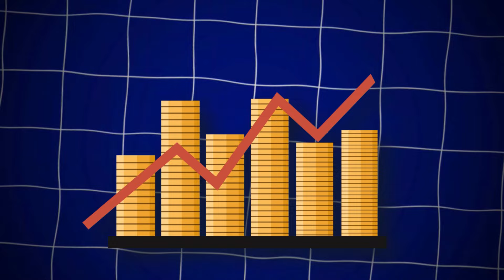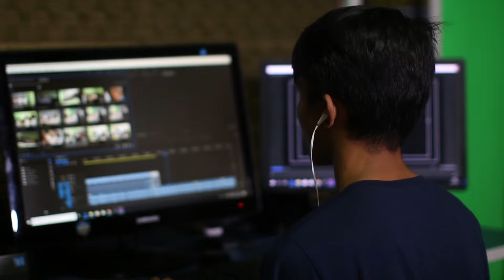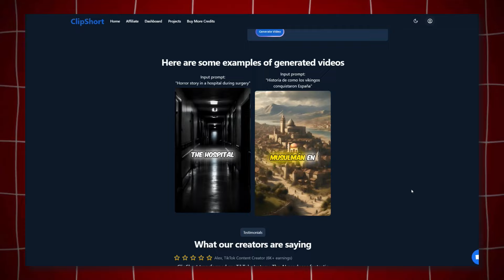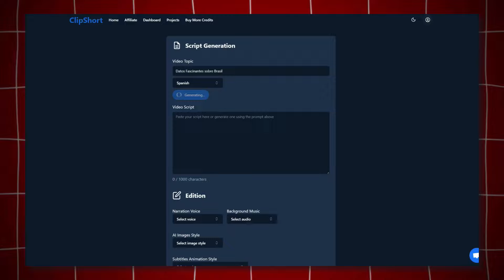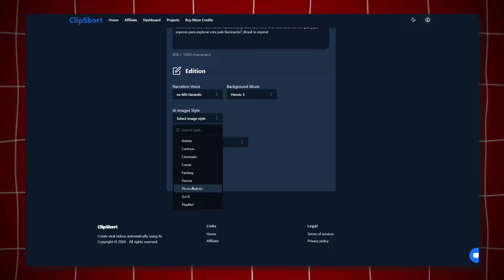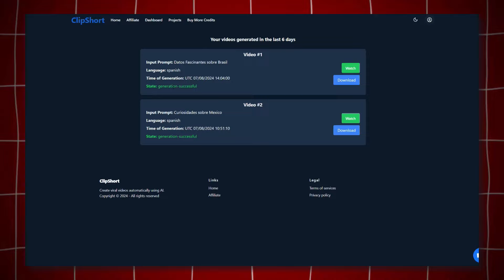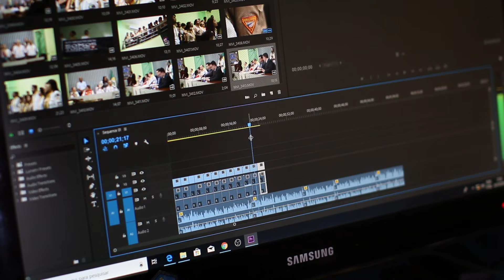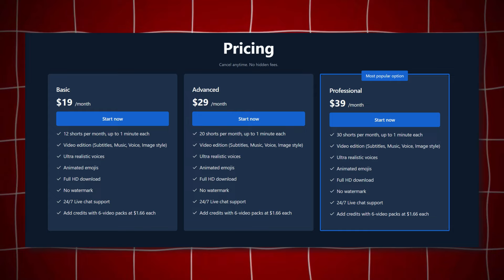Esta Nueva IA Genera Shorts Monetizables en Segundos | 120$/Semana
Descubre cómo esta nueva IA puede generar shorts monetizables en segundos. Automatiza tu contenido de YouTube y comienza a ganar dinero en Internet hoy mismo.